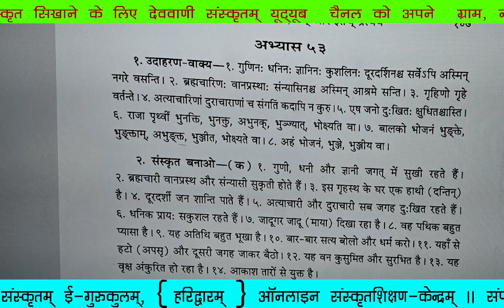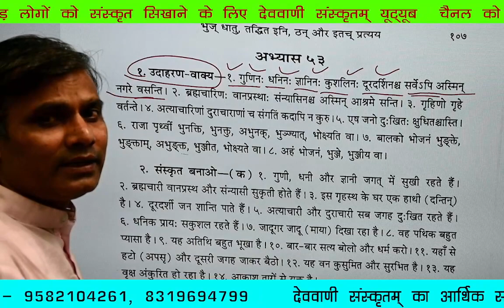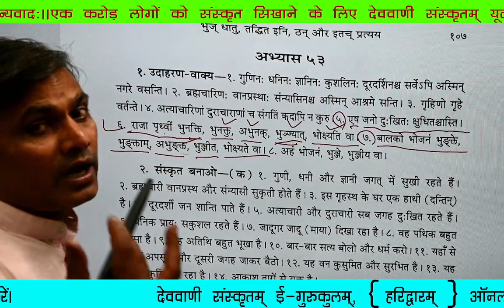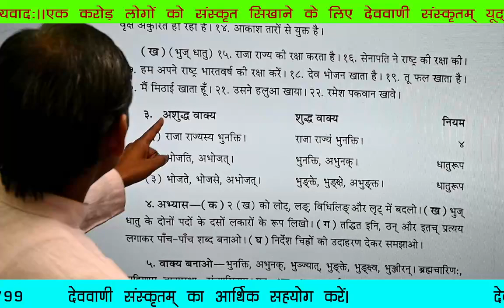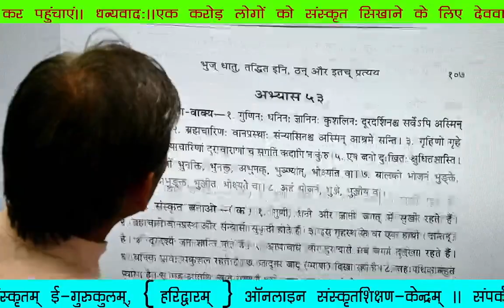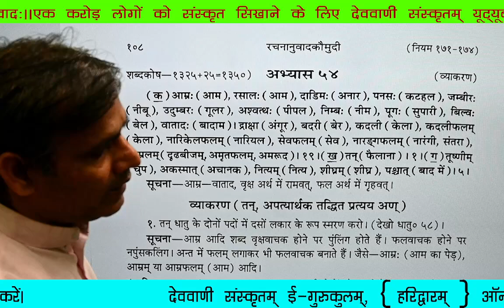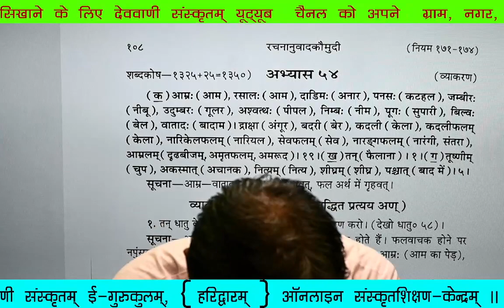रचनानुवादकौमुदी कक्षा—141 ( अभ्यास:—53 )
यह वीडियो केवल लोगों को संस्कृत शास्त्र की जानकारी उपलब्ध कराने हेतु बनाई गई है।

नमस्ते👏

ऑनलाइन पुस्तक मंगाने के लिए

App ( एप)

✔निवेदनम्— संस्कृत भाषा के प्रचार-प्रसार के लिए  एक विशाल आधुनिक टेक्नोलॉजीज से सुसज्जित स्टूडियो के निर्माण हेतु 50 लाख रुपए की आवश्यकता है। आप सभी अपने सामर्थ्यानुसार  आर्थिक सहयोग अवश्य प्रदान कीजिए।
✔अपना सहयोग निम्न माध्यमों भेजकर सूचित अवश्य कीजिए। ।
✔   P.N.B.
sravan kumar s/o kalyan dev
Acc. NO.
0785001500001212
PATANJALI  YOGAPITH PHASE—1
BAHADARABAD, HARIDWAR

IFSC CODE
PUNB0487100

✔Googlepay / phonepe / Ptym No.9582104261

✔ऑनलाइन पुस्तक मंगाने के लिए निम्न वेबसाइट के लिंक पर क्लिक कर मंगा सकते हैं।

यह ऑनलाइन पुस्तक की वेबसाइट  देववाणीसंस्कृतम् ई-गुरुकुलम्, हरिद्वारम् के द्वारा संचालित है।।  यह आपको सबसे न्यूनतम मूल्य पर संस्कृत भाषा एवं वैदिक साहित्य की पुस्तकें उपलब्ध कराती है।